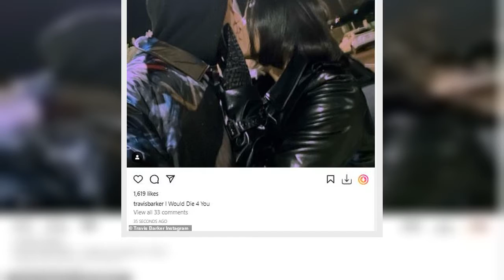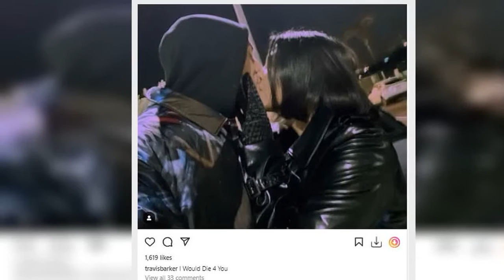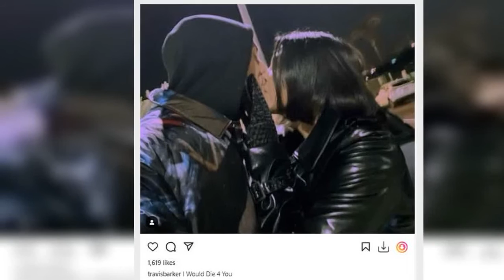Kourtney Kardashian shares 2018 photo with now-fiancé Travis Barker... as the drummer shares present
They've been happily living their lives as an engaged couple since October.
But before they were a PDA-prone item Kourtney Kardashian, 42, and Travis Barker, 46, were simply neighbors who'd struck up a friendship.
On Saturday Kourtney shared throwback photos of the two from 2018 before they were a couple, with Travis sharing one from present day shortly after.
The images - both posted on Instagram - offered fans a look at how their relationship has progressed over the past several years.